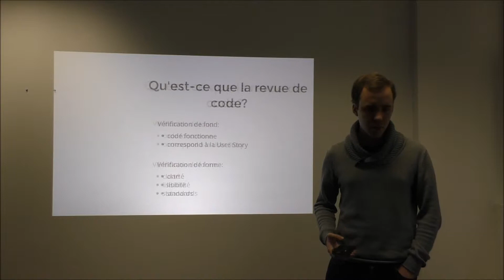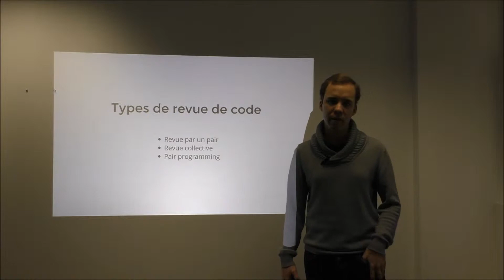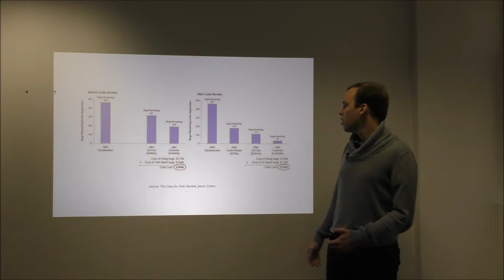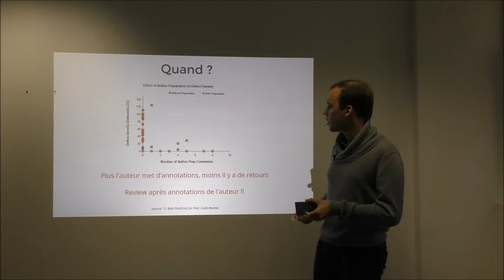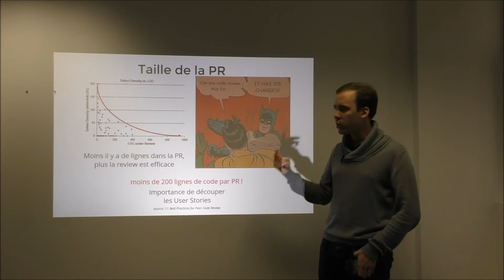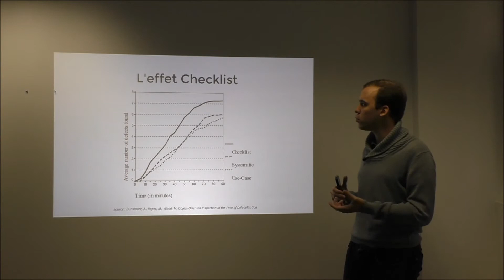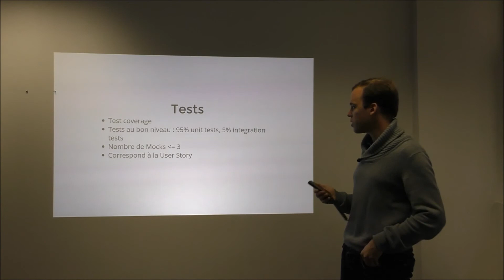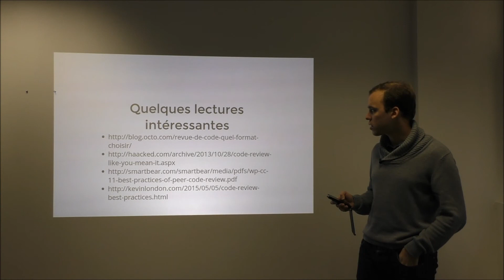[Formations Theodo] Code Review for dummies par François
La Code Review est un outil capital pour améliorer le code produit et réduire le risque de bugs. Apprenez les bonnes pratiques de cet exercice avec François.